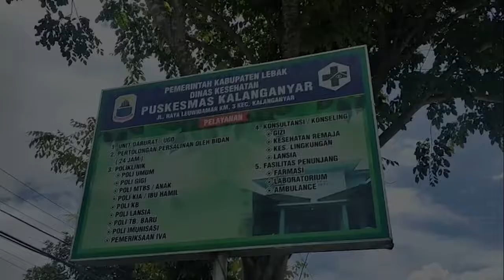RATUSAN LANSIA DI KABUPATEN LEBAK DIVAKSINASI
LEBAK, POS KOTA - Sebanyak 140 orang yang masuk dalam kalangan lanjut usia di Kecamatan Kalanganyar, Kabupaten Lebak ditargetkan akan mendapatkan vaksinasi Covid-19. Mereka akan divaksin di Puskesmas Kalanganyar, Jalan Raya Leuwidamar, Desa Sukamekarsari,  Kecamatan Kalanganyar,  Kabupaten Lebak.

Hal tersebut diungkapkan oleh Kepala Puskesmas Kalanganyar, H Rafei. Katanya, vaksinasi untuk para lansia di Kecamatan Kalanganyar  sendiri sudah mulai dilakukan sejak Bulan Maret 2021.

"Vaksinasi untuk lansia sendiri kita targetkan 140 orang, sesuai dengan kouta vaksin, " kata Rafei kepada Pos Kota,  Selasa (6/4/2021).

Ia mengatakan, hingga kini baru 27 lansia yang sudah menjalani vaksinasi tahap I.  Sedikitnya lansia itu disebabkan banyaknya lansia yang tidak memenuhi persyaratan vaksinasi.

"Yang hadir banyak yah, cuma setelah kita periksa hanya 27 orang yang memenuhi persyaratan untuk disuntik vaksin. Biasanya mereka tidak bisa divaksin karena memiliki penyakit bawaan atau komorbid yang tinggi," katanya.

Rafei menjelaskan, ==pada vaksinasi lansia ini terdapat pengetatan screening atau pemeriksaan,  karena tidak semua lansia dapat divaksin.
"Untuk vaksinasi  lansia ada screening lebih ketat,  seperti pemeriksaan  lebih jauh mengenai riwayat kesehatan lansia yang bersangkutan, " ujarnya.

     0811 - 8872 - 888